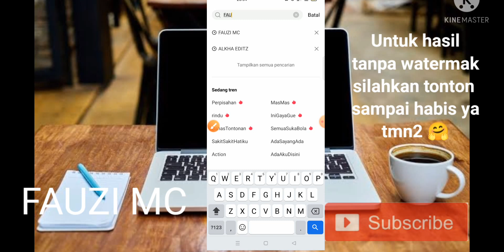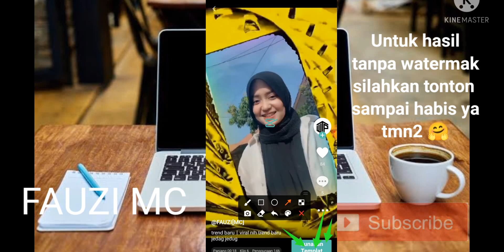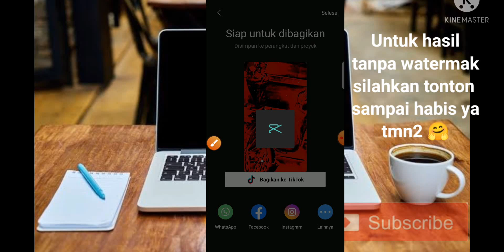CARA MUDAH EDIT CAPCUT VIRAL TIKTOK TERBARU DJ TUMANEDANG